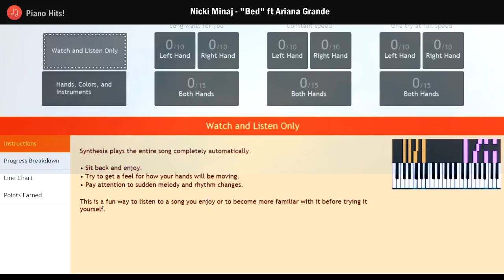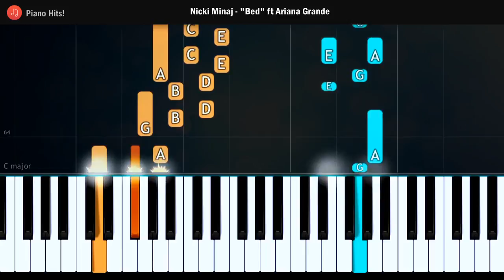Nicki Minaj - "Bed" ft Ariana Grande Piano Tutorial - Chords - How To Play - Cover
How To Play "Bed" By Nicki Minaj ft Ariana Grande  (Piano Tutorial / Piano Lesson)